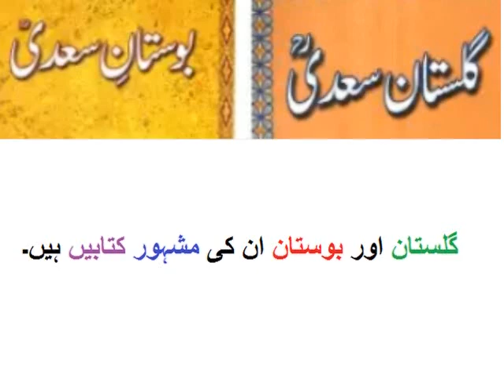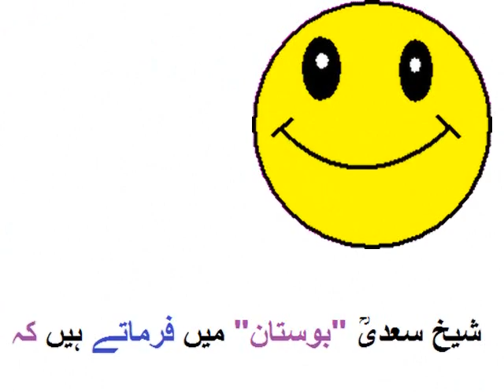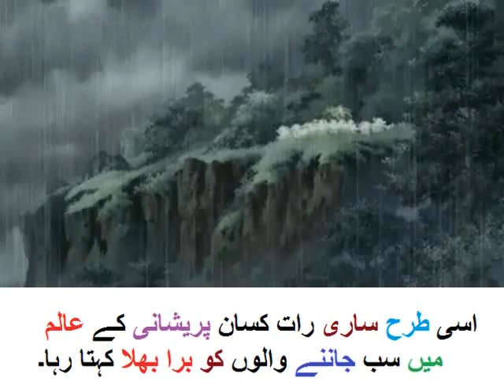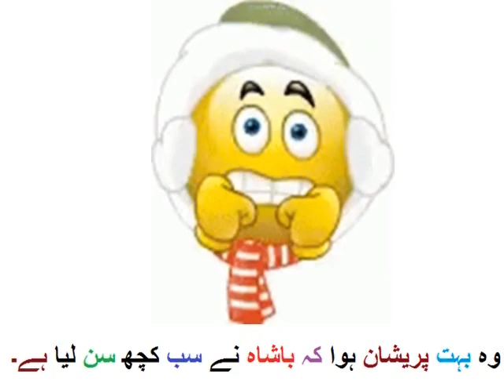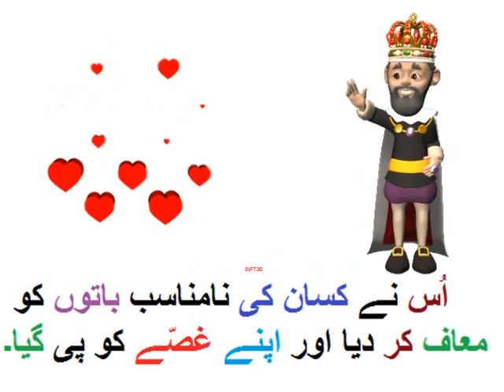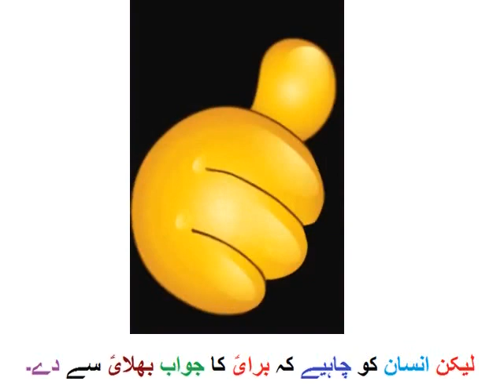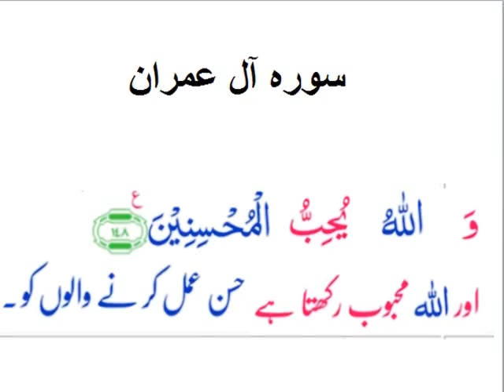Urdu Kahani/اردو کہانی 'کسان اور بادشاہ